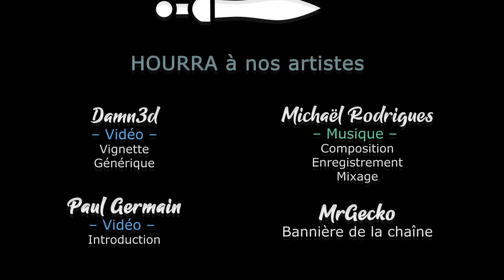[FR] Akatsuki, Dachus, Damn3d et LecygneNoir découvrent Black 4 Blood en Live ! Ep 1/3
Rediffusion de notre live découverte de la bêta de Black 4 Blood, en groupe de 4 avec les viewers !
Pour l'occasion, on se fait toute la campagne disponible en mode survivant.

🔑 : Clef de bêta gratuite et limité

- Ardarin
- Broudaff
- Célestin
- Inaru
- Mallevin
- Papillote
- Poslovitch
- Zmoi6